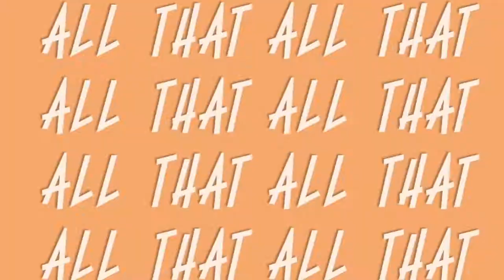Double Duchess- Whats that all that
Double Duchess is a high energy queer duo from San Francisco. This is their first video in support of their debut EP entitled "Hey Girl" out in early March. Their blend of campy electro-hop is sure to please and make that butt pop!!